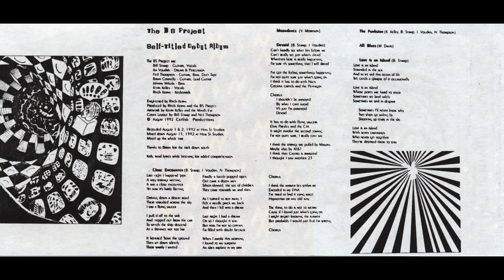The BS Project - Close Encounters (1992)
THE BS PROJECT are:

Bill Stamp - Guitars, Vocals
Jim Voudals - Drums & Percussion
Neil Thompson - Guitars, Bass, Duct Tape
Bman Connelly - Guitars, Lead Guitar
Johnny Mikula - Bass
Kevin Kelly - Vocals
Ritch Kevins - Keyboards, Engineer, Produced

Artwork by Kevin Kelly and The Mind's Eye

Recorded Augest 1st and 2nd 1992 at Hess St Studios

thanks to brian of the down south